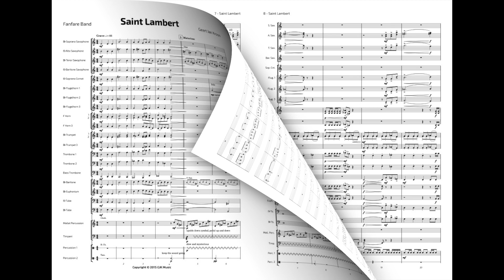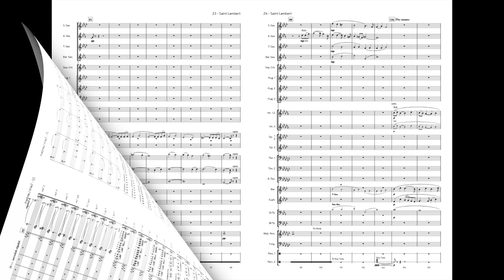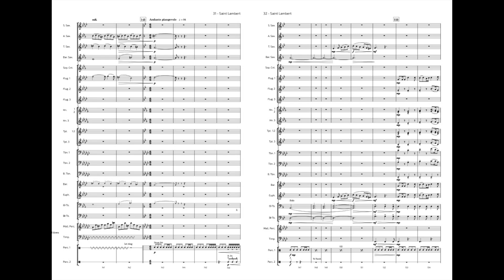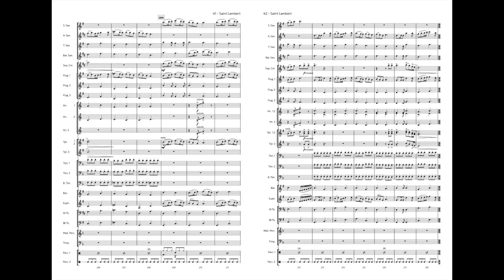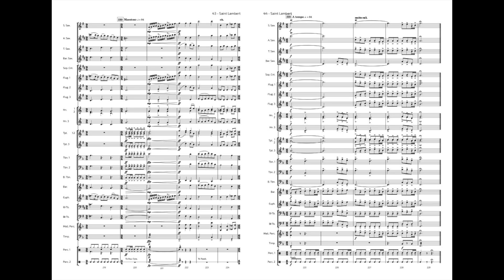Saint Lambert - Geert Jan Kroon | Fanfare Band (ScoreView)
Saint Lambert was commissioned by Chr. Muziekvereniging Jeduthun Oldemarkt for their 110th anniversary (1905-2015). The piece is based on the legend of Saint Lambert. In the seventh century he was appointed bishop of Maastricht. The work starts with the main theme followed by the Saint-theme. In the first section, the unstable political situation is portrayed, eventually leading to the banishment of Lambert. In the second section we find Lambert at the monastery of Stavelot defying wind and snow while his prayers, this act leads to his eventual canonization as saint. In the third section, ascension day has arrived in Oldemarkt where the Lambertus market takes place and we hear the Bachchoral “Als Vierzig Tag nach Ostern“.

This recording was played by C.M.V. Oranje Grootegast and conducted by Jan Werkman.

Grade 4
Duration: 9.30

00:02 Grave
00:46 Allegro
03:22 Adagio doloroso
07:17 Andante piangevole

GJK Music is the label under which I (Geert Jan Kroon, composer and conductor) develop my musical activities. As a publisher, I offer new music through various platforms: streaming and sheet music. I also support musicians/conductors/composers to get more out of themselves.